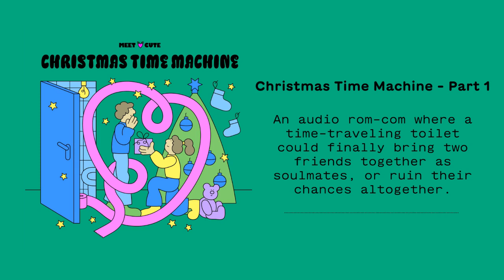Christmas Time Machine - Part 1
Meet Cute Presents: Christmas Time Machine - Part 1, an audio rom-com where a time-traveling toilet could finally bring two friends together as soulmates, or ruin their chances altogether.

Listen to Meet Cute on your favorite podcast app!

Follow @MeetCute on Instagram and @ListenMeetCute on Twitter and TikTok.

Christmas Time Machine - Part 1 Credits
Story by Eric Rampson. Produced and directed by Julia Thompson. Sound Mix and Edit by Teeny Lieberson. Starring: Tom Donoghue, Khaya Fraites, Ax Norman.